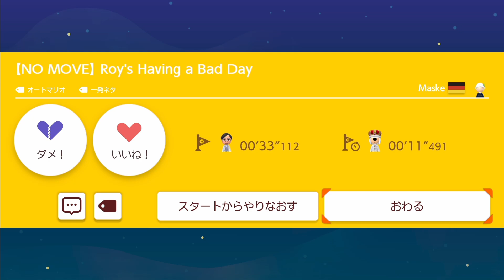【マリオメーカー2】CO-DAさん新作「戻れ」が鬼畜だったｗｗ -Hurry Back- 【Mario Maker 2】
00:00:00　CO-DAさん新作「戻れ」をクリアしたい！！
00:06:28　全自動マリオvsロイ！？ｗ

【コースID　】：59D-8LT-HHG
【コース職人】：CO-DA

【コースID　】：XC3-LLV-VRG
【コース職人】：Maske